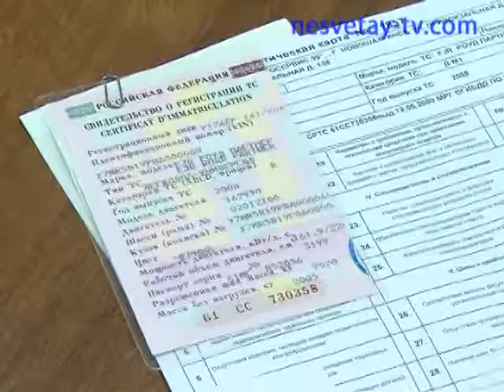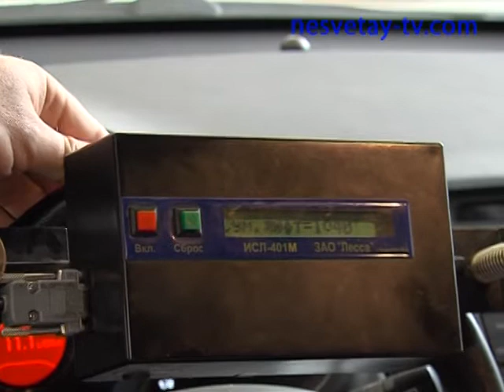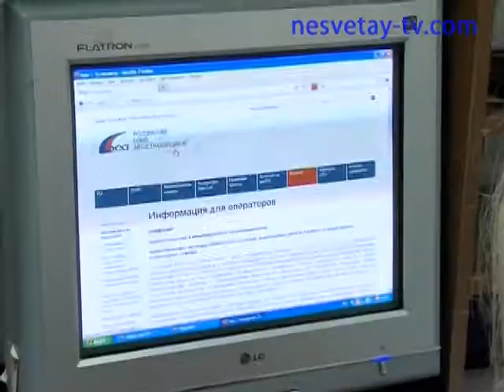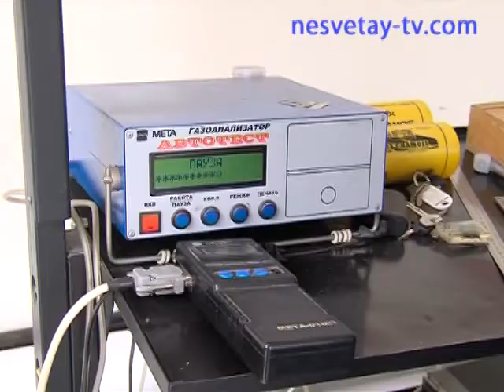Техосмотр в Новошахтинске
ООО "Автосервис 99" является официальным оператором технического осмотра  автомобилей в Новошахтинске и Родионово-Несветайском районе.